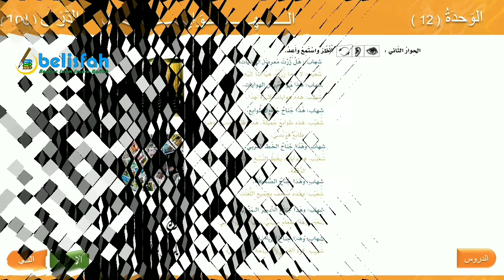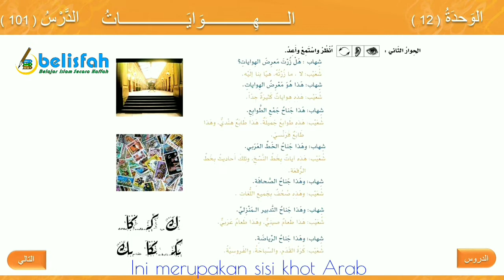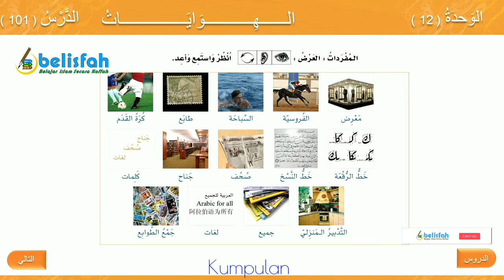Bahasa Arab Dasar untuk Pemula Bab 12 - Pelajaran 101 | Kitab Al Arobiyatu Baina Yadaik Juz 1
Pelajaran bahasa Arab dasar untuk pemula, diambil dari kitab Al Arobiyatu Baina Yadaik Jilid 1. Jika ada pertanyaan, kritik, dan saran silakan hubungi kami di

Jazaakumullahu khoiron kepada semua pihak yang telah membantu tersedianya video pembelajaran ini, baik yang terlibat secara langsung maupun tidak langsung, hanya Allah yang mampu membalas dengan sebaik-baiknya, baarokallahu fiykum jamii'an.